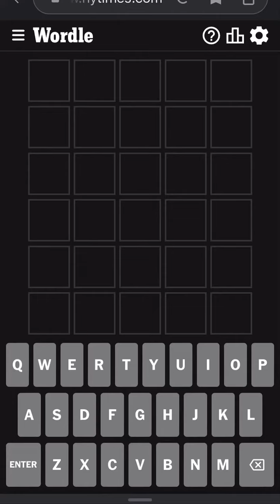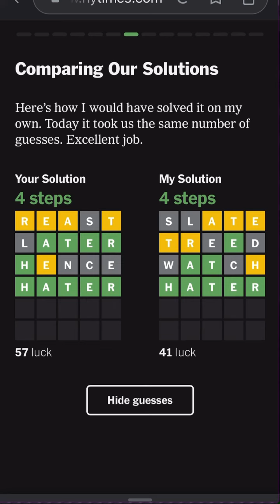Wordle June 7th, 2023